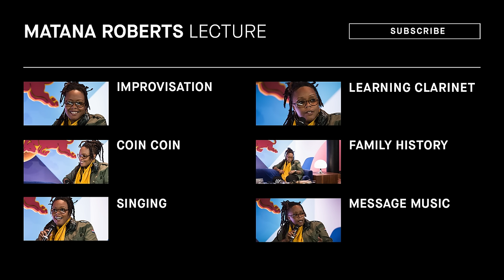Matana Roberts on Improvisation and History | Red Bull Music Academy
In her lecture at the 2016 Red Bull Music Academy, Matana Roberts discussed her relationship with Montreal, the evolution of her multi-faceted practice over the years, her struggles as an artist in modern times, and the stories and ideas that are feeding the Coin Coin project.

TOPICS:
3:53 - Improvisation
15:18 - Singing
17:35 - Coin Coin
36:50 - Learning clarinet
43:05 - Family history
52:19 - Message music

Chicago-born, NYC-based saxophonist Matana Roberts is three chapters into her 12-part Coin Coin series of albums, released via Montreal's Constellation Records. Based on parts of African-American history she wanted to explore, the composer and experimentalist saw Coin Coin – named after a freed slave and businesswoman – as an opportunity to challenge herself. The records are a deeply personal project inspired by her own experiences with spirits and an important document that both pays homage to and openly questions the American jazz tradition.